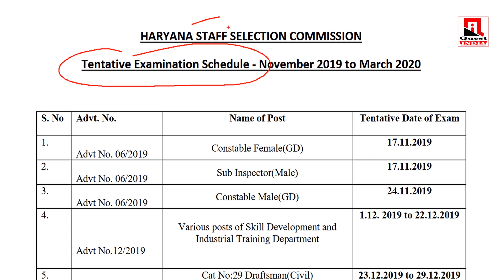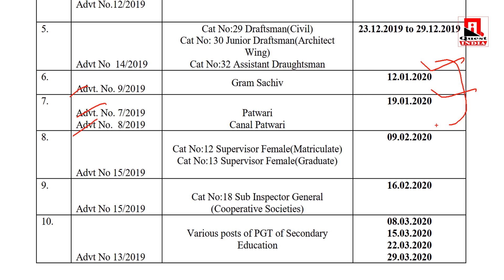HSSC PGT Tentaive Date Exam || When will PGT examination in Haryana